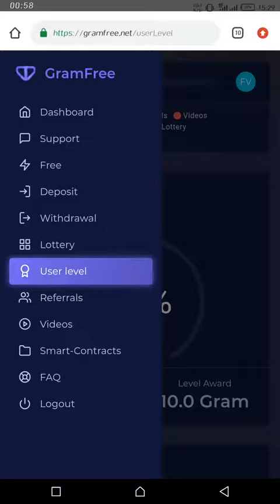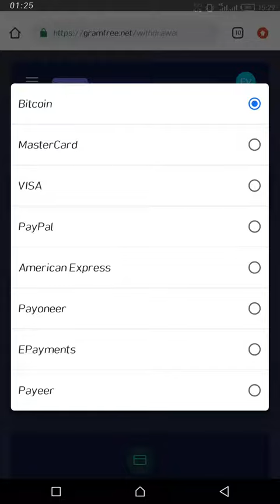Earn Money with GramFree Wonderful Website 100%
e money, work from home